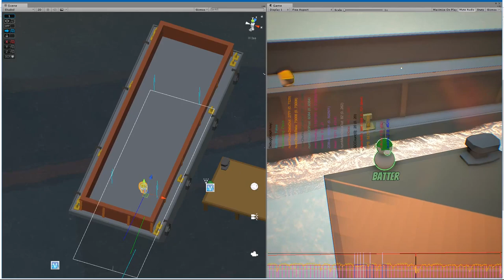AStar moving platform - 20170514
AStar (A*) pathfinding project from Aaron Granberg working with a moving platform and a stationary (grid) graph.

The pathfinding graph (white box) is stationary whereas the platform (a barge at sea) moves.  The movement script (instructed by a Behaviour Tree) transforms its position and destination from world-space into graph-local (yellow line), does the pathfinding (green line) then calculates movements in graph-local (cyan) and finally in world (dark blue).
The extra parallel cyan lines are the sea simulation (Realistic Water Asset) applying buoyancy forces.

Music from YouTube: Marvin's Dance (sorry I've forgotten the composer and can't seem to go back!?, something about 49ers?)